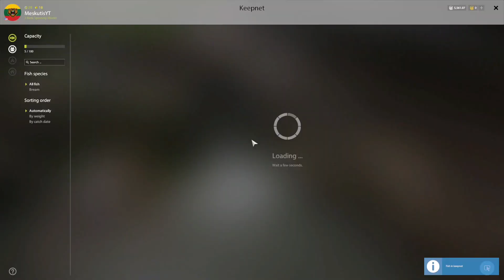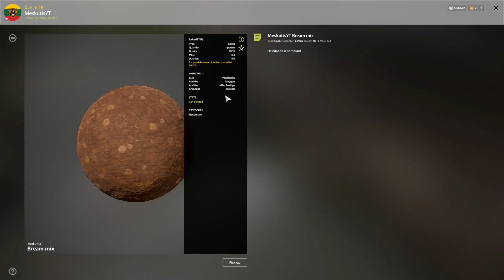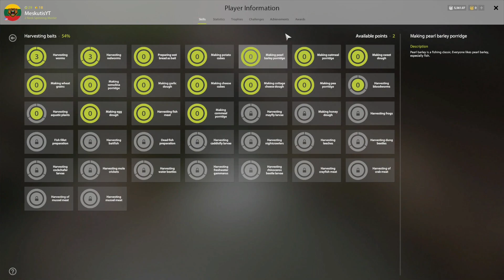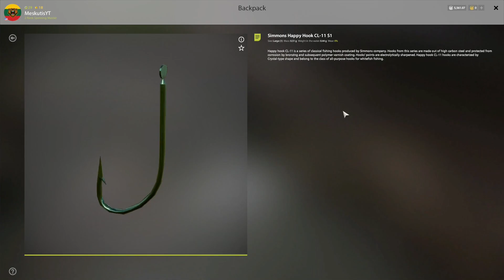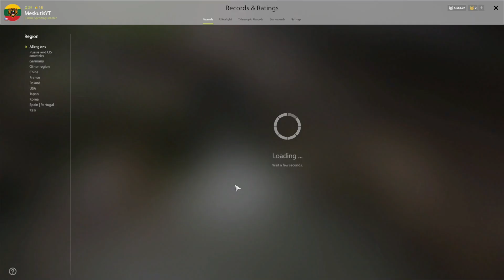ACTIVE BREAM SPOT IN OLD BURG LAKE! | #755 Russian fishing 4